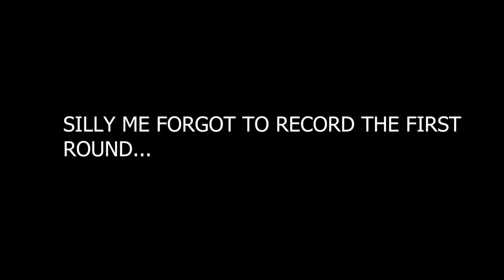MOON BREATHING VS BEAST BREATHING | DemonFall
if your reading this say “W” in the comments